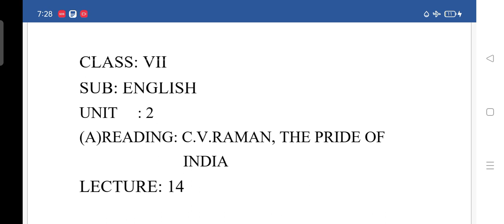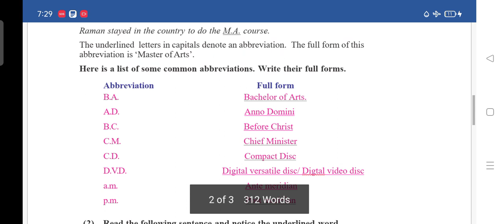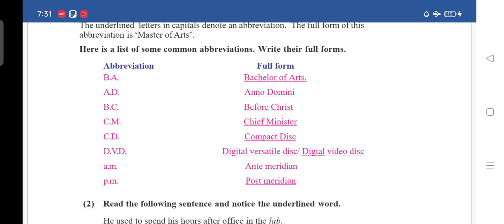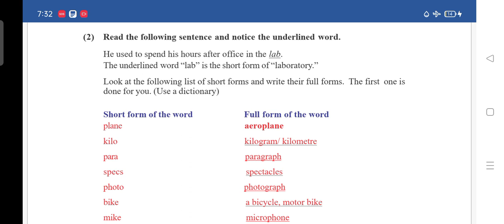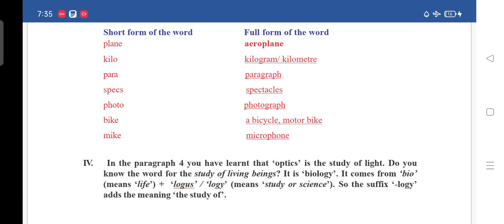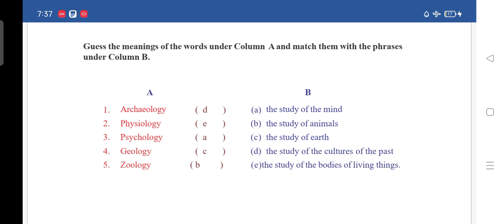7TH CLASS ENGLISH LECTURE 14 C V RAMAN THE PRIDE OF INDIA VOCABULARY